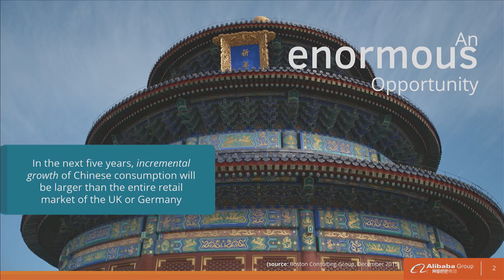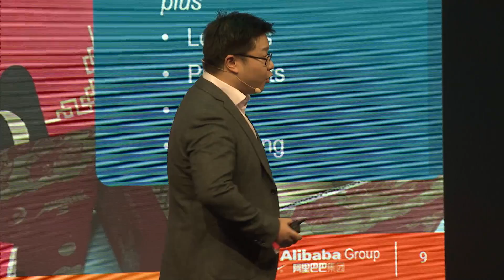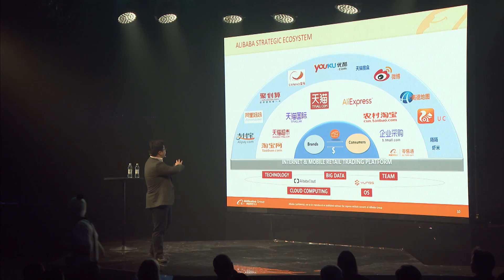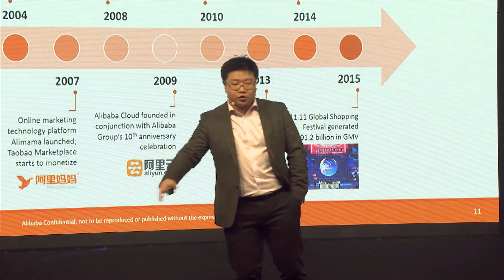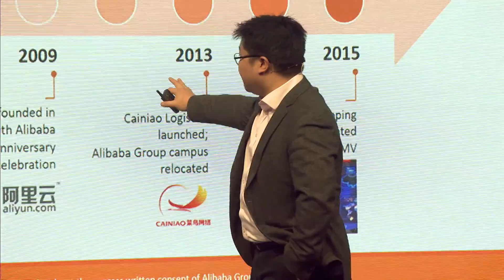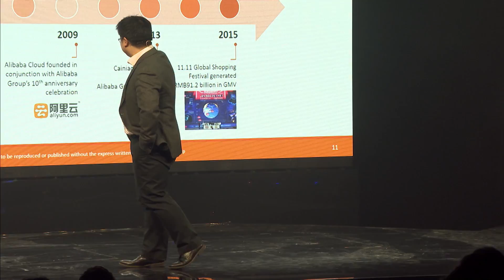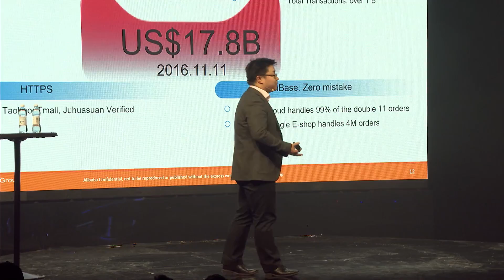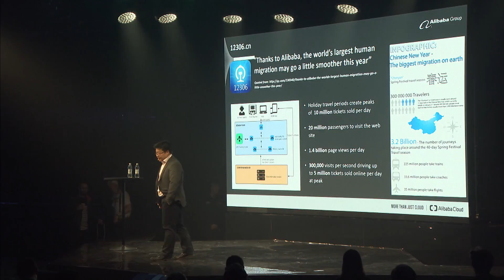Keynote Yang Sun | Slush 2016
Yang Sun, Director, Business Development at Alibaba Cloud Europe, speaking at Slush 2016.